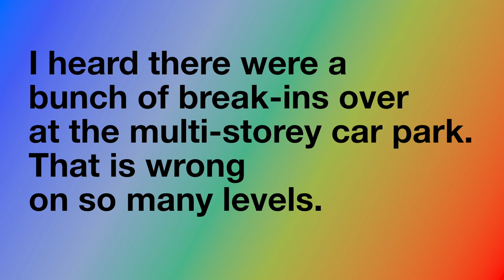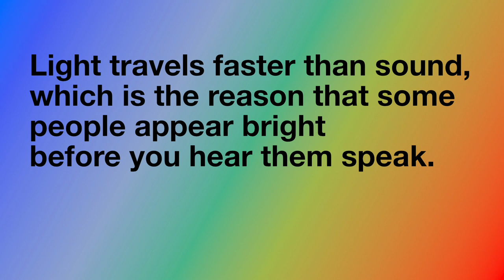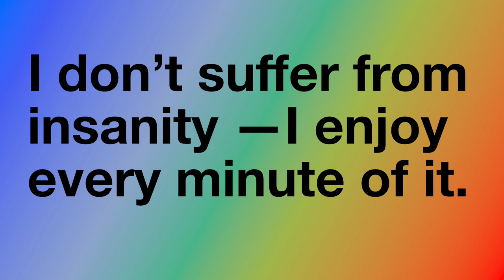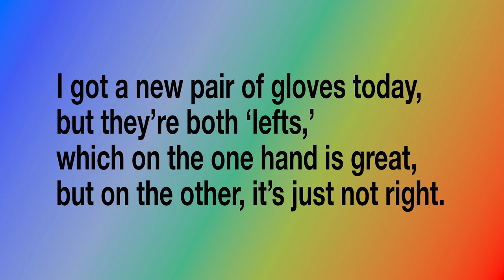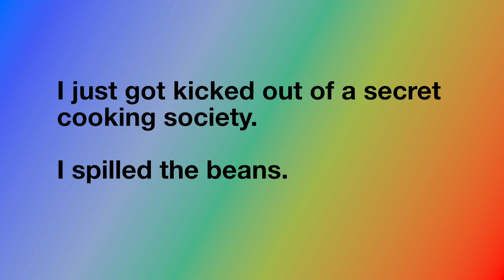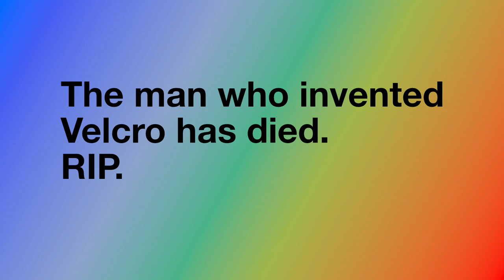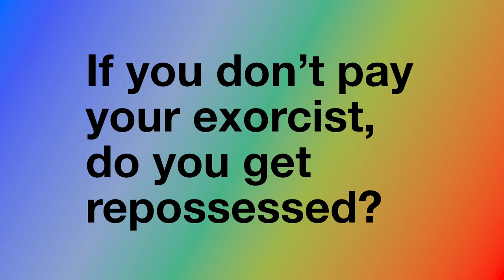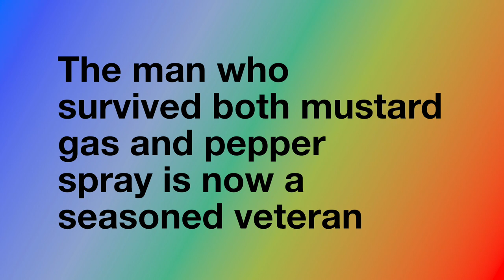101 One Liner Jokes - Dad Jokes - Cheesiest Jokes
The Wonderful World of Stuff, Bitesize daily fun documented video clips of the amazing & crazy world of today & the history, nature and insanity that is Planet Earth.

Funny, factual, hilarious humour, Amazing Art, Dancing, Laughing, Incredible ideas, Superior Skills, welcome to the ‘Wonderful World of Stuff!’

If you have any of your favourite one-liners to add to our part two video please leave in comments or message us.

Thank you very much!
Our Video Releases Hold Creative Commons Licensing (BY)(SA).

Much Love, Peace & Respect | Stay Safe! ❤️☮️🤘😷